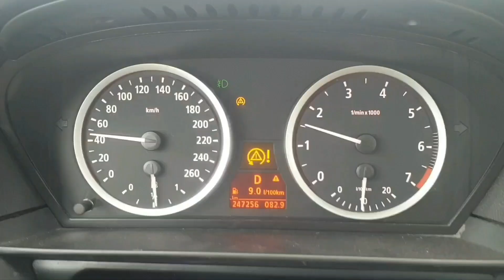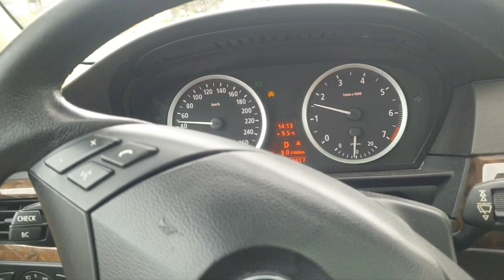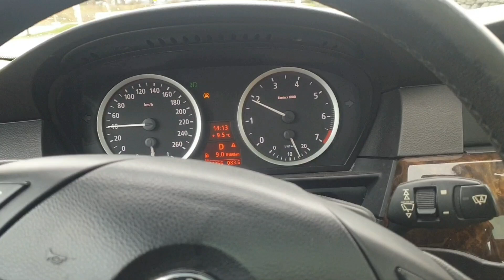WYMIANA DRĄŻKA KIEROWNICZEGO BMW JAK SPRAWDZIĆ LUZY SZCZEGÓŁOWO JAK WYMIENIĆ DRĄŻEK KIEROWNICZY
SZCZEGÓŁOWA INSTRUKCJA KROK PO KROKU JAK W WARUNKACH DOMOWYCH BEZ POMINIĘCIA ŻADNEGO ETAPU WYMONTOWAĆ I WYMIENIĆ DRĄZEK KIEROWNICZY W BMW E60. JAKIE MOMENTY DOKRĘCANIA ZASTOSOWAĆ WEDŁUG ZALECEŃ PRODUCENTA. PRZEDSTAWIAM DOKŁADNIE JAKICH UŻYWAM NARZĘDZI I JAK DOKŁADNIE DOJŚC DO KAŻDEJ ŚRUBKI I NAKRĘTKI. PROCEDURA

00:00 - 00:16 WSTĘP
00:16 - 01:00 JAK SPRAWDZIĆ LUZ NA KOŃCÓWCE I NA KRZYŻAKU
01:00 - 04:45 DEMONTAŻ OSŁON
04:45 - 05:28 LUZ NA DRĄŻKU KIEROWNICZYM
05:28 - 10:50 DEMONTAŻ KOŃCÓWKI KIEROWNICZEJ BMW E60 E61
10:50 - 11:40 LUZ NA DRĄŻKU KIEROWNICZYM
11:40 - 14:20 ODKRĘCANIE DRĄŻKA OD MAGLOWNICY JAKIE KLUCZE BMW
14:20 - 14:48 LUZ NA MAGLOWNICY
14:48 - 15:01 LUZ NA DRĄŻKU PO JEGO WYJĘCIU
15:01 - 17:55 MONTAŻ WSZYSTKIEGO SPOWROTEM
17:55 - 18:20 KONTROLKA DSC, KONTROLA TRAKCJI PO WYMIANIE DRĄŻKA, KOŃCÓWKI
18:20 - 21:17 JAK SAMEMU POPRAWIĆ ZBIEŻNOŚĆ Z PRZODU BMW E60
21:17 - 21:40 LUZ KIEDY PRZEKŁADNIA JEST ŹLE NAŁOŻONA NA WIELOKLIN MAGLOWNICY